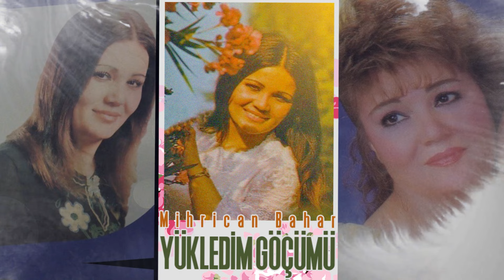Mihrican Bahar - Yükledim Göçümü | © Şah Plak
Yükledim Göçümü Gurbet Ellere
O Dumanlı Dağlar Yar Senin Olsun
Ben Gidince Bilmem Yüzün Güldü Mü
O Yeşil Yaylalar Yar Senin Olsun

Ben Yari Bilirdim Sözüne Sadık
Söyle Canım Söyle Düşman Mı Olduk
Muradın Olduysa Şimdi Ayrıldık
Kurduğun Hayaller Yar Senin Olsun

Böyle Vefasıza Yar Diyemem
Bir Gönlümü Kırk Parçaya Bölemem
Akarsu'yum Artık Sana Gelemem
Bıraktım Köyümü Yar Senin Olsun

Söz: Muhlis Akarsu
Yöre: Kangal